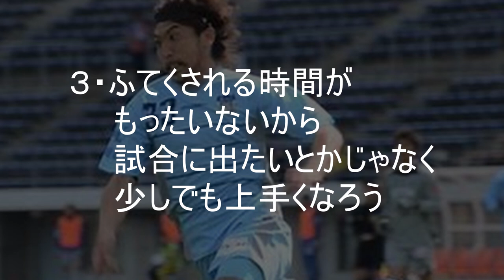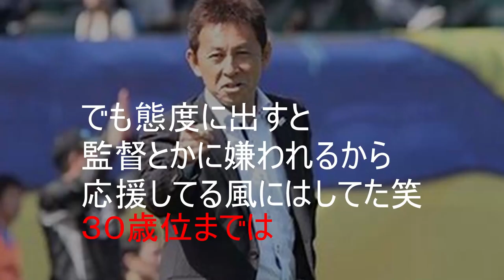サブの時のモチベーション【視聴者さんからの質問に答えてみた】